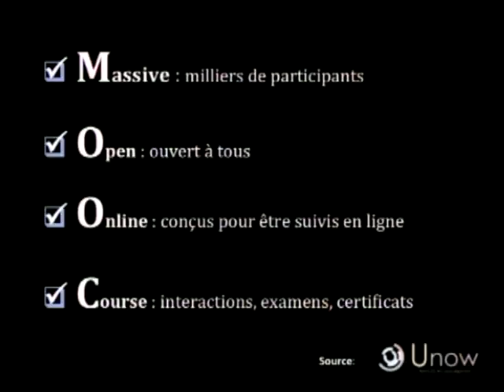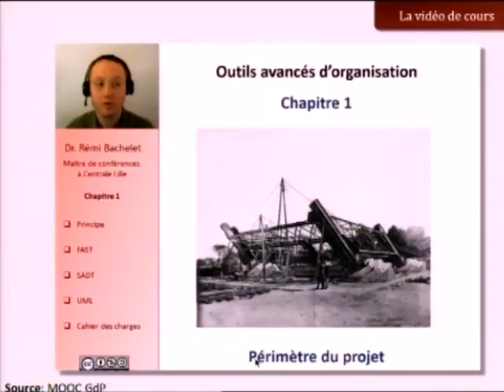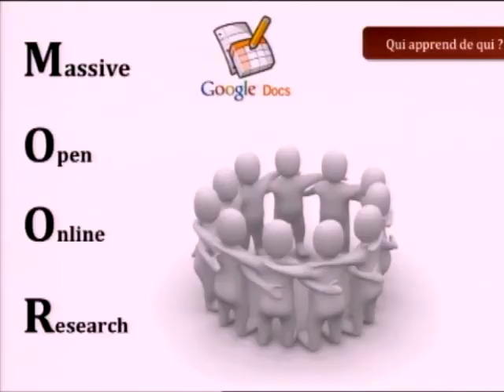The MOOC revolution: Matthieu Cisel at TEDxParisUniversités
Au cours de ses études de biologie à l'ENS Cachan, Matthieu découvre le monde de l'open education, l'éducation ouverte à tous. Il se passionne pour le sujet et décide de prendre deux années sabbatiques pour monter des projets dans le domaine. Finalement, il officialise cette passion par un doctorat, qui commence en octobre 2012 à l'ENS Cachan, en sciences de l'éducation, sur les MOOC. Avec Rémi Bachelet, professeur de gestion de Projet à Centrale Lille, ils ont monté avec deux étudiantes et une équipe de bénévoles le premier MOOC d'un établissement supérieur français: le MOOC Gestion de Projet.